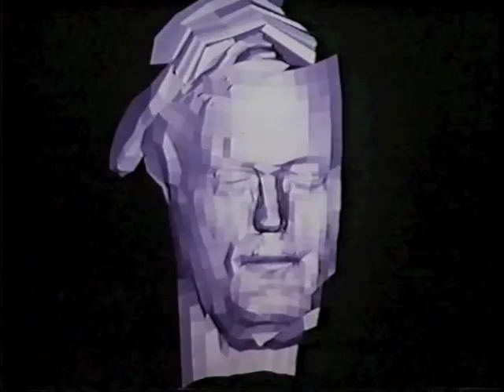CMM #5: Futureworld 'End Titles' by Fred Karlin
This is the end titles track for Futureworld (1976), a sequel to Michael Crichton's Westworld (1973). It's the last feature film appearance of Yul Brynner, and perhaps the first film to feature 3-dimensional CGI. Enjoy.